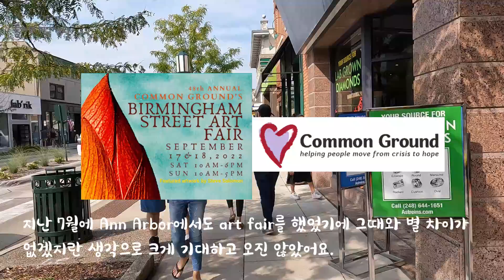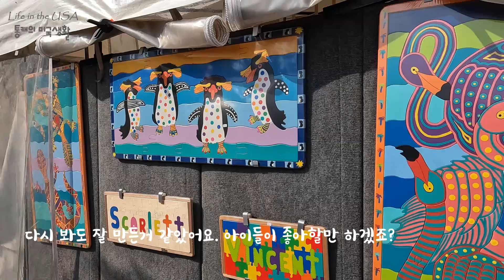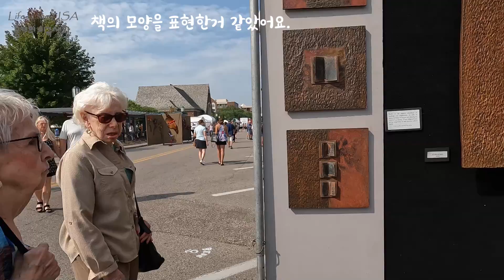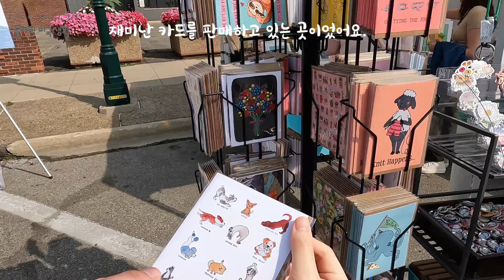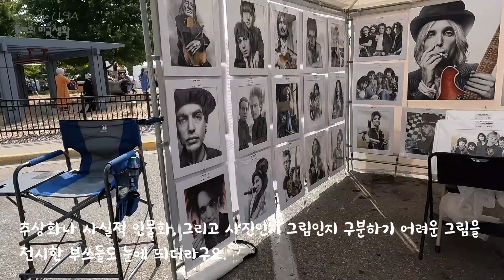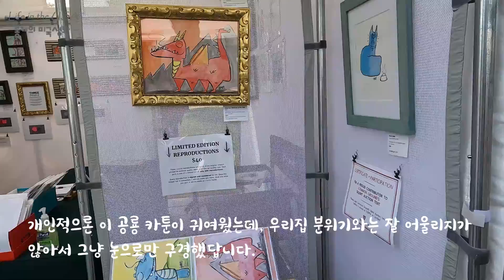[우동미소] Birmingham Street Art Fair | 두번째 street Art Fair | 그러나 더 멋짐!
Hi Everyone!

지난 7월에 Ann Arbor에서 열린 Street Art Fair에 다녀왔었어요. 그 후에 art fair에 대한 관심이 생겼는데, 운좋게도 이번 9월에 가까운 곳에서 비슷한 street art fair가 열렸답니다. Common Ground에서 주최하는 48th Birmingham Street Art Fair. 하지만 그때보단 더 업그레이드 된 버전인것 같더라구요. 재밌게 즐기고 왔답니다.